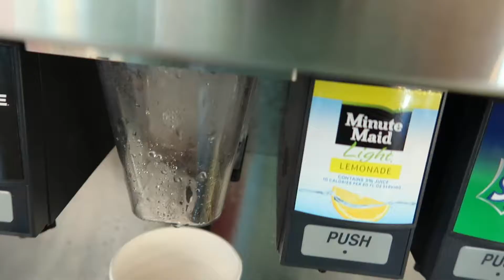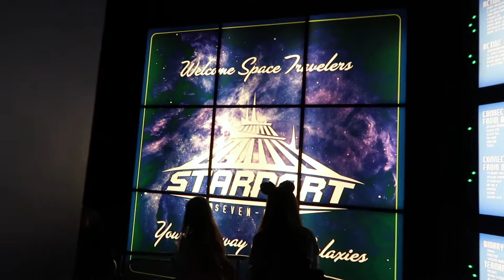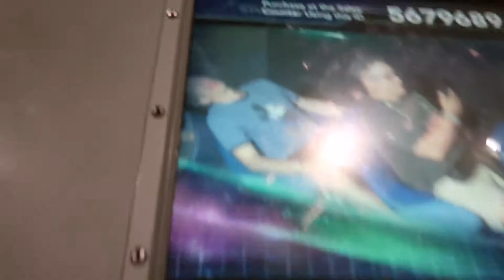a quick disney vlog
//FAQ:
What editor do you use? iMovie version 10.3.11
What do you film on? Canon Rebel t3i, iPhone 7, GoPro Hero 3, & Canon G7x mark ii
What school do you go to? UWF